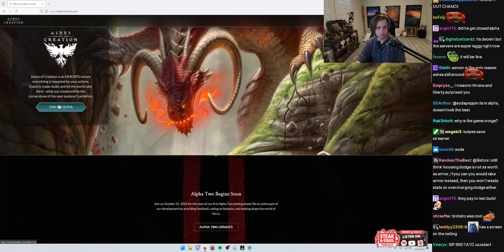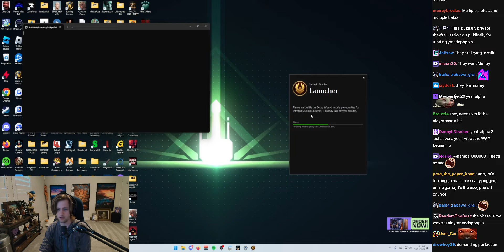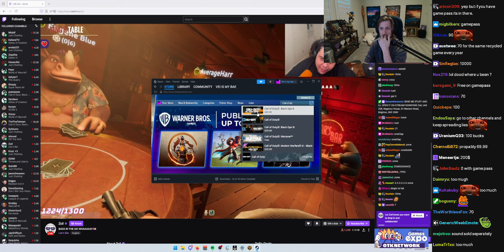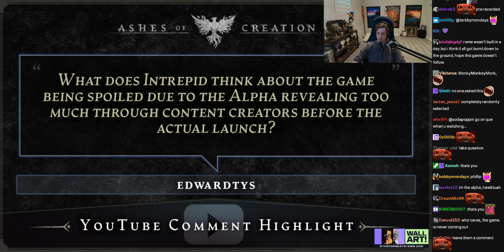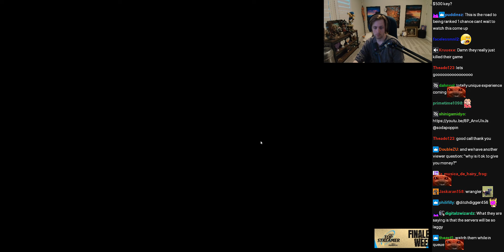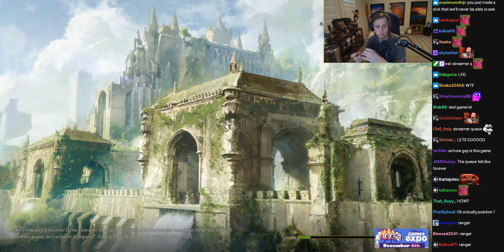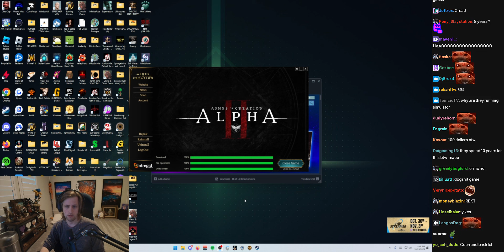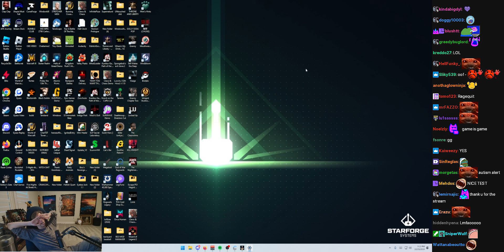Ashes of Creation Alpha w/ Chat - (sodapoppin) - October 25, 2024